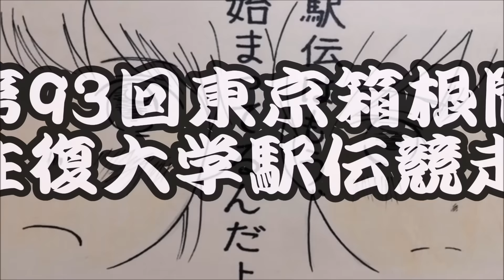【箱根駅伝】3連覇＆3冠に挑む青山学院大学の区間オーダーを予想してみた。【往路編】